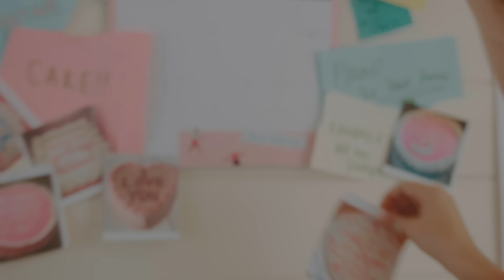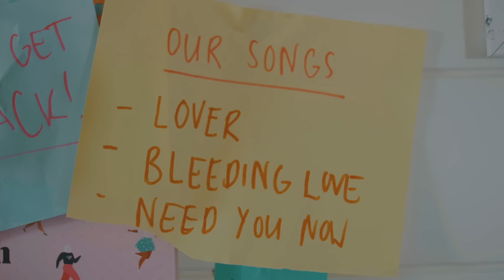Hollie Col - She Knows [Official Video]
The official video for Hollie Col's 'She Knows'.